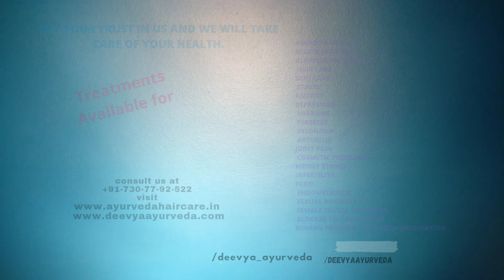Psoriasis cured by Ayurveda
Greetings!

Thanks for contacting us for your Health Problem.

Don't Miss any updates: shorturl.at/eyDJ7

Ayurveda has the potential to treat every problem from root cause with no known side effects

It cures Every problem in a Better Natural and Safer way.

Our Team of Expert doctors include:

Prof.(Dr.).N.K.Chawla
Ex Principal
SLN Ayurvedic College,
Member Senate
Guru Ravidas Ayurveda University,
Chief Physician & Ayurvedic consultant

Dr.Ritesh Chawla
MD Mumbai
Ayurvedic Medicine
CCI Yoga
PGDMT (af) Germany
DTCM (af) Sri Lanka
Asso. Professor. Kayachikitsa Department
SLN Ayurvedic College Amritsar
Ayurvedic Consultant and Panchkarma Specialist

Dr.Keerat
MD Ayurveda ( Gold Medalist)
NIA (Jaipur)
Ex.Asso. Professor. & HOD Rognidan Department
Herbal Gynecologist and Panchkarma specialist

For any query you can mail or call or whatss app us.

7 Mata Kaulan Marg
Kashmir Avenue
Batala Road
Amritsar Punjab